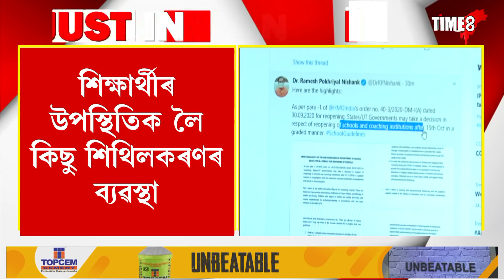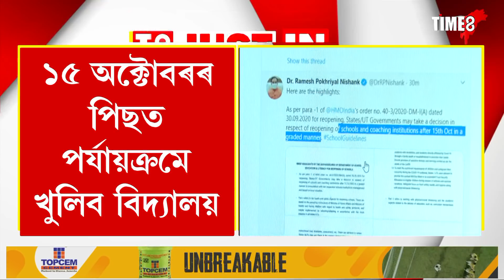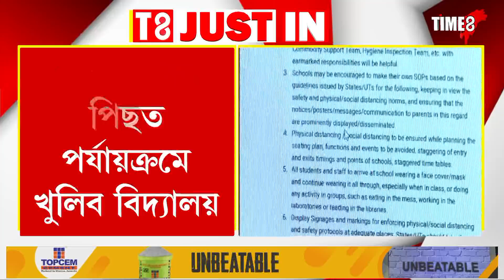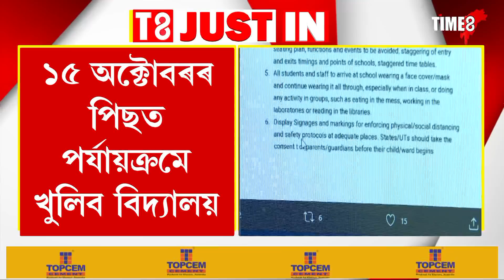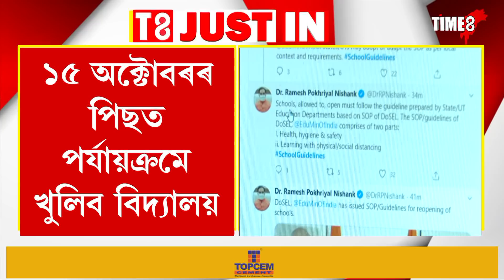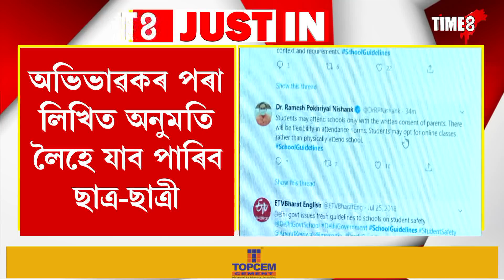১৫ অক্টোবৰৰ পিছত পৰ্যায়ক্ৰমে খুলিব বিদ্যালয়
১৫ অক্টোবৰৰ পিছত পৰ্যায়ক্ৰমে খুলিব বিদ্যালয়, কেন্দ্ৰীয় চৰকাৰৰ শিক্ষা বিভাগৰ তৰফৰ পৰা জাৰি কৰা হৈছে SOP, প্ৰতিখন ৰাজ্যই নিজাববীয়াকৈ প্ৰস্তুত কৰিব পাৰে SOP